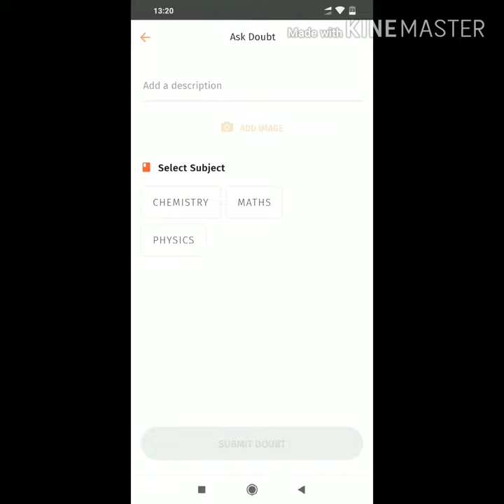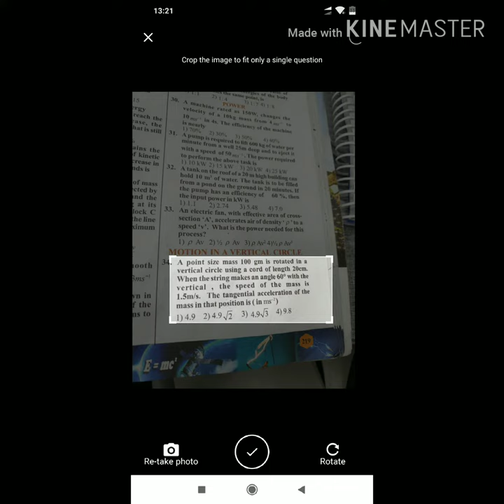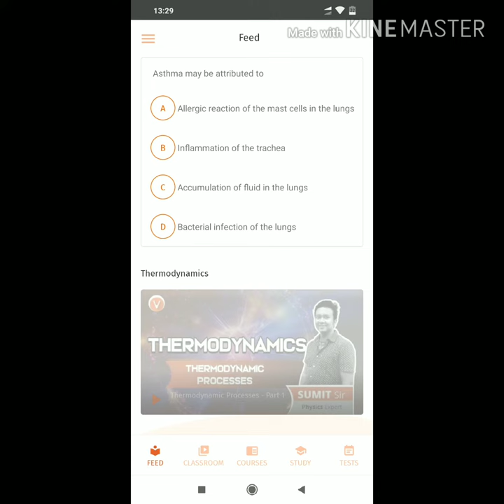गणित के सवाल का जवाब यहां मिलेगा | Online doubt solving app | Asking doubt app | Vedantu | Maths